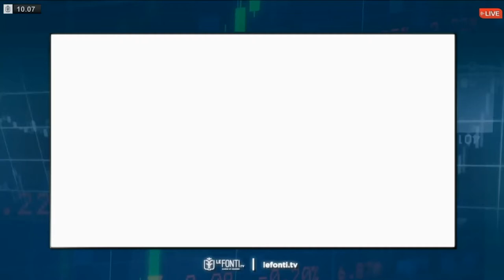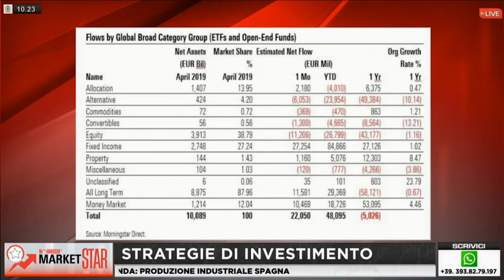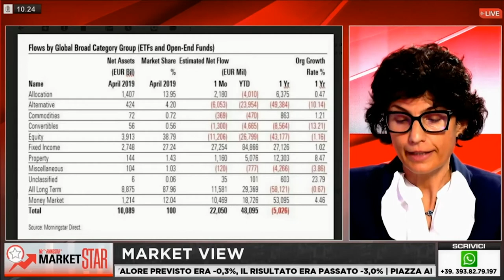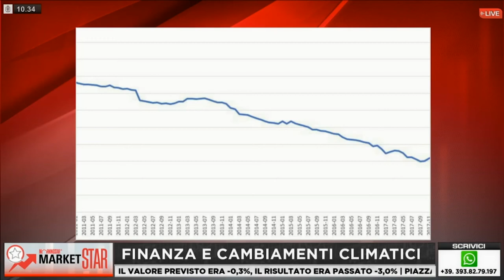Market Star con Sara Silano e Giovanni De Mare - 5 Giugno 2019